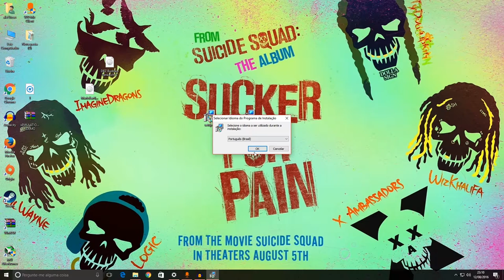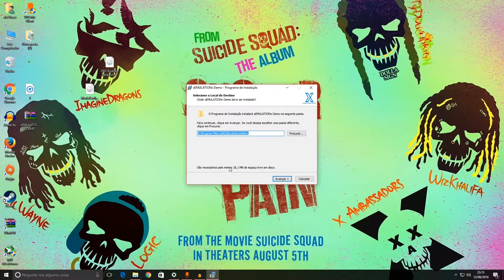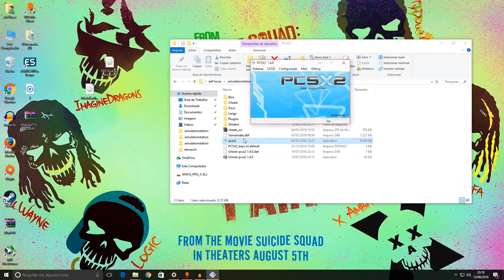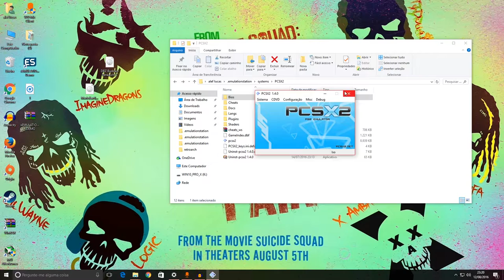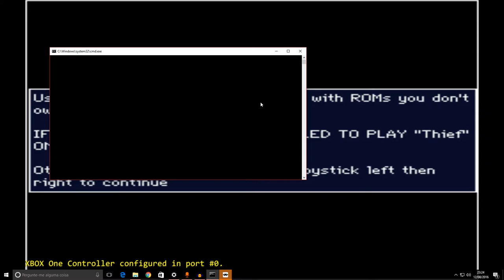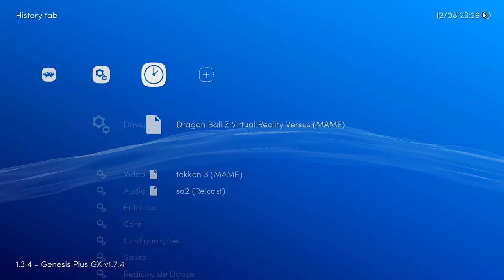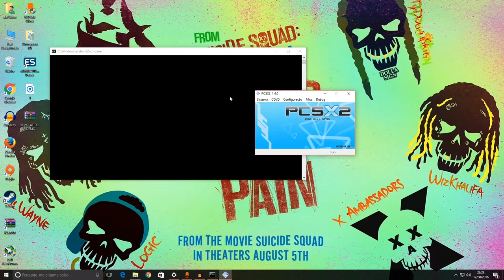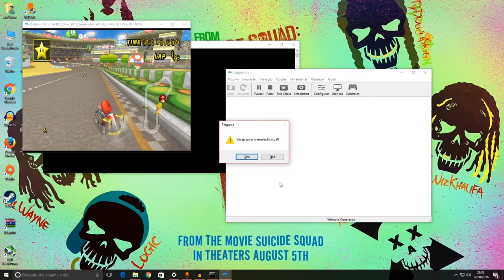Projeto xEMULATIONx Demo - Tutorial Como Instalar ( Download na Descrição)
- Configurações no Jogo -
Qualidade -
Resolução -
Alta Definição: 720p & 1080p

- CONFIGURAÇÕES -

Placa de Video: Geforce GTX 1070 G1 Gaming 8GB
Processador: AMD FX 6100 Six Core 3.90GHZ
Ram: 12gb
HD: 500 gb

Tutoriais Importantes
► Cemu Emulador Wii U no PC